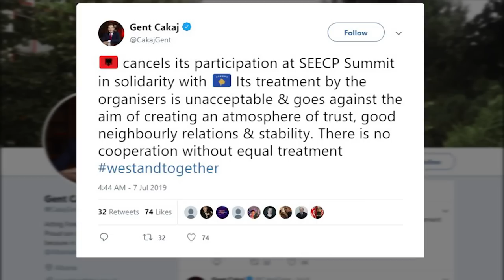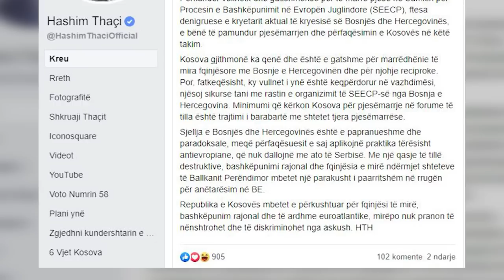RTV Ora - Shqipëria solidarizohet me Kosovën, Cakaj: Nuk marrim pjesë në samitin e SEECP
Tirana është solidarizuar me Prishtinën duke refuzuar pjesëmarrjen në samitin për bashkëpunimin rajonal që mbahet të hënën në Sarajevë. Kryediplomati në detyrë i Shqipërisë, Gent Cakaj, tha të dielën se kërkesa e organizatorëve proserbë që presidenti i Kosovës të mos ftohet si përfaqësues shteti është e papranueshme.

Shqipëria dhe Kosova kanë anuluar njëherësh pjesëmarrjen në samitin rajonal që do të organizohet të hënën në Bosnjë-Hercegovinë.

Ministri në detyrë për Europën dhe Punët e Jashtme, Gent Cakaj, njoftoi të dielën se pjesëmarrja në nismën "Procesi i Bashkëpunimit për Europën Juglindore" është refuzuar në shenjë solidariteti me Kosovën.

Cakaj: "Trajtimi që i bëhet Kosovës nga organizatorët është i papranueshëm dhe shkon përkundër atmosferës së besimit, marrëdhënieve të mira fqinjësore dhe stabilitetit që ne synojmë. Nuk ka bashkëpunim pa trajtim të barabartë. Ne jemi bashkë."

Shkak për refuzimin, e konfirmuar një ditë më parë edhe nga presidenti i Kosovës, Hashim Thaçi u bë ftesa zyrtare drejtuar kryeshtetarit në Prishtinë.

Në një shkrim në rrjetet sociale, ai sqaroi se kryesuesi i presidencës serbe të Bosnjë-Hercegovinës, Milorad Dodik, i kishte kërkuar që të mos përfaqësohej në punimet e samitit si president i Kosovës.

Thaci: "Sjellja e Bosnjë-Hercegovinës është e papranueshme dhe paradoksale, dhe tërësisht antieuropiane, që nuk dallojnë me ato të Serbisë. Republika e Kosovës mbetet e përkushtuar për fqinjësi të mirë, bashkëpunim rajonal dhe të ardhme euroatlantike, mirëpo nuk pranon të nënshtrohet dhe të diskriminohet nga askush."

Prishtina vendosi ta bojkotojë nismën e bashkëthemeluar nga Shqipëria edhe shtatorin e kaluar, e nxitur nga deklarata e përfaqësuesit të republikës serbe, Dodik, se kryediplomati i Kosovës, Behgjet Pacolli, dhe delegacioni kosovar nuk ishin të mirëseardhur në vendin e tij.